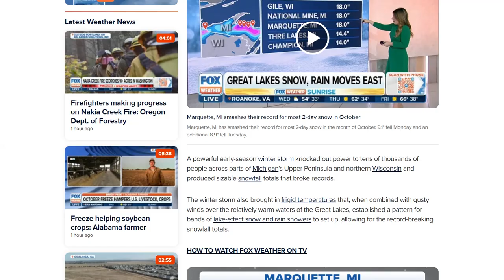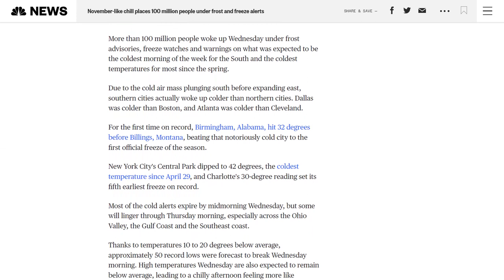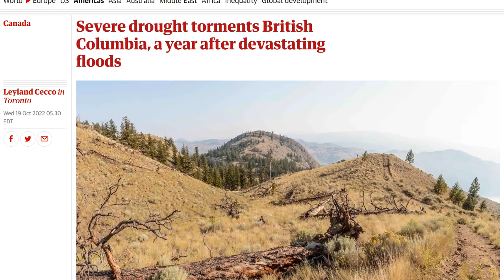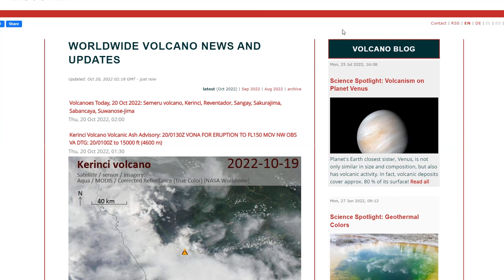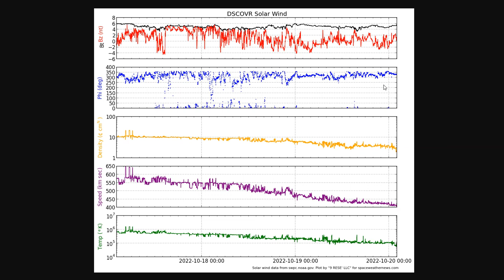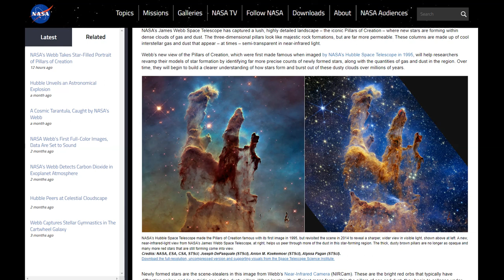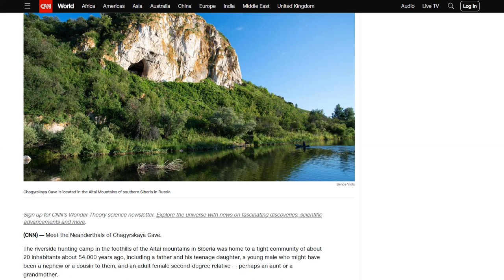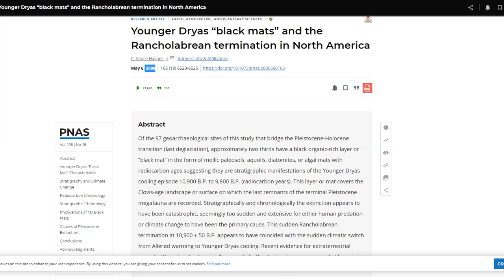Snow Totals Smash Record In Marquette, Michigan - Pillars of Creation - Younger Dryas “Black Mats”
Winter chill places 100 million people under frost and freeze alerts
Critical Fire Weather in the Central U.S.; Storm Coming to the Northwestern U.S.
Younger Dryas “black mats” and the Rancholabrean termination in North America

Bitcoin: 17NV3vtcQhRnsRnjckCcYkKVEUcnirKQ62

Bitcoin: 17NV3vtcQhRnsRnjckCcYkKVEUcnirKQ62